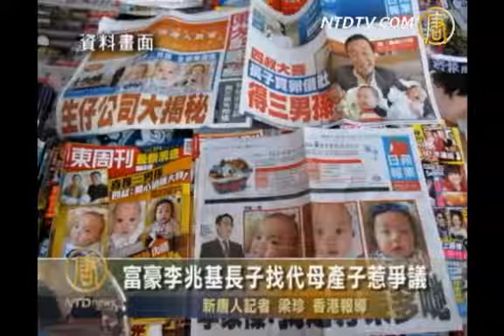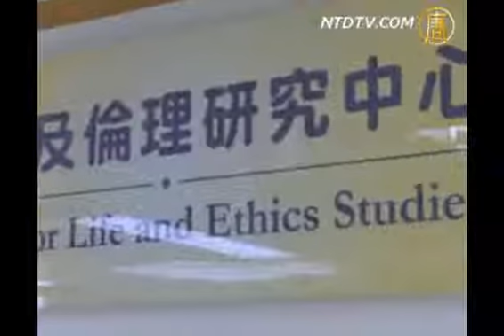富豪李兆基長子找代母產子惹爭議